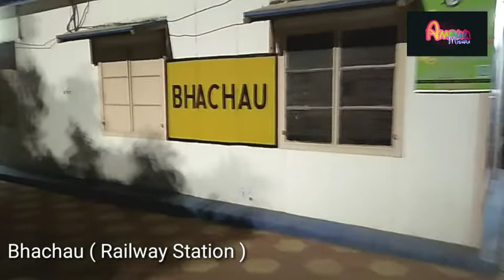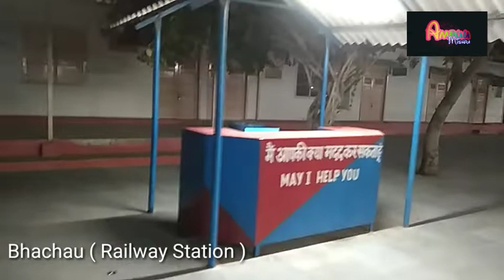Bhachau railway station ka video।।Bhachau Bhachau railway station ka blog video।।by- Ambuu Mishra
,,,,,,,, namaskar
   doston yah video bhachau railway station ka hai. maine aapko Bhachau railway station ke bare me aapko kuchh mahatvpurn information is video ke jariye batane ki koshish ki hai. yah video aapko pasand aaya ho to hamari video ko like kare aur dosto ke sath sare kare,,,,